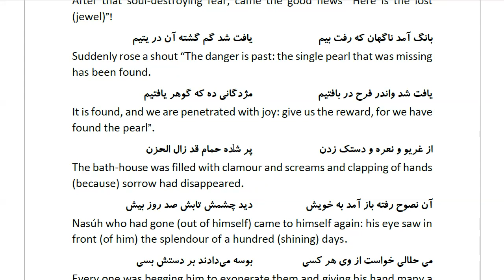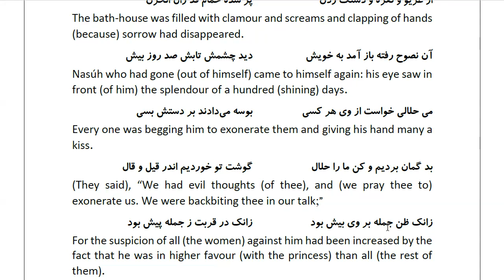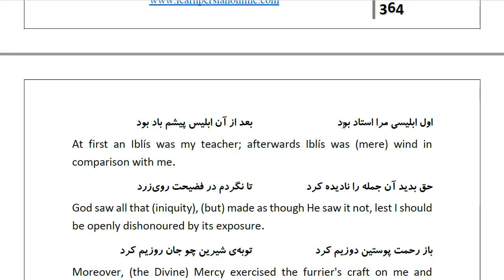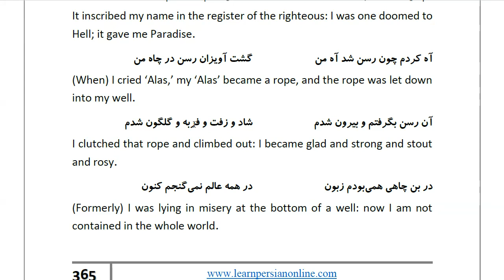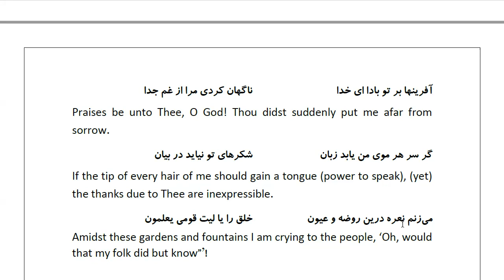Masnawi Rumi: In Farsi with English Translation: Part 746: The finding of the jewel